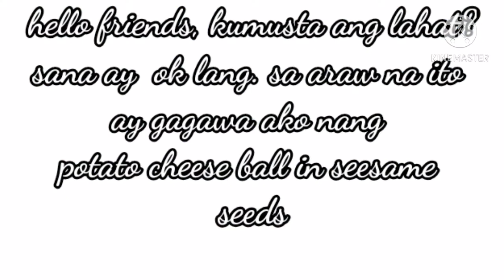how to make potato cheese balls( ebanna mist)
how to make potato cheese balls

ingredients
potato
sesame seeds
melted cheese
raisins
oil for deep frying
honey for dipping

this channel is all about cooking, lifestyle, fun,,travel